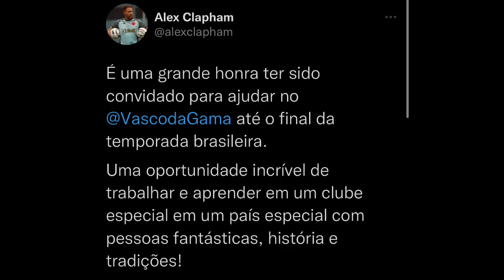CONFIRMADO: VASCO TERÁ DESFALQUE CONTRA O LONDRINA | YURI CONFIANTE NO ACESSO E NA VITÓRIA QUINTA!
BET7K:  Faça seu cadastro e ganhe até R$1.200 de bônus
=== LINK EXCLUSIVO NO COMENTÁRIO FIXADO! ===

Veja alguns beneficios da Bet7k:
Bônus de 100% no primeiro depósito
Saque rápido
Jogos ao vivo
Giro de Notícias com as últimas informações do Vasco. Confira!